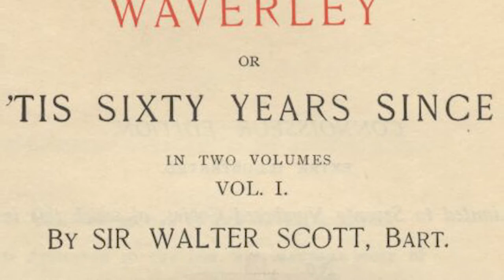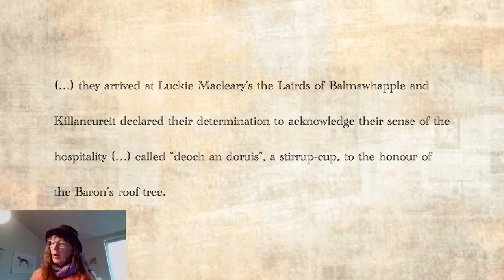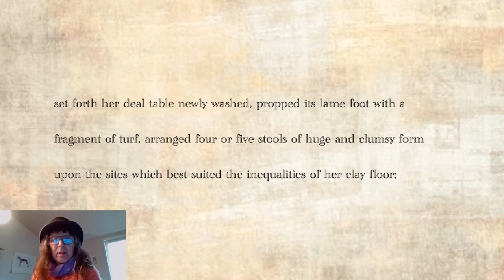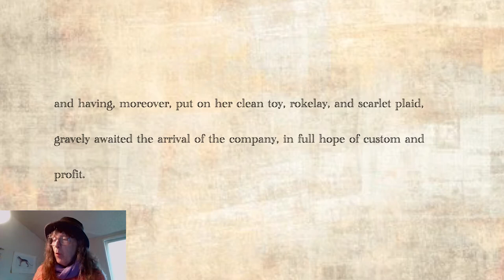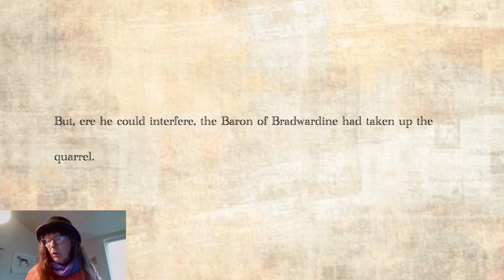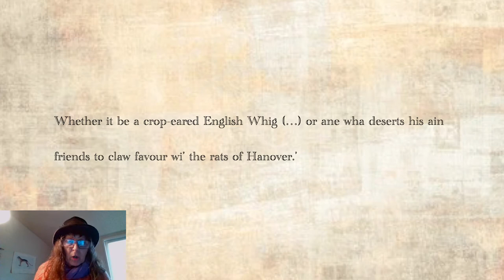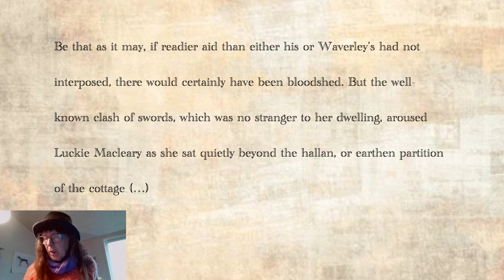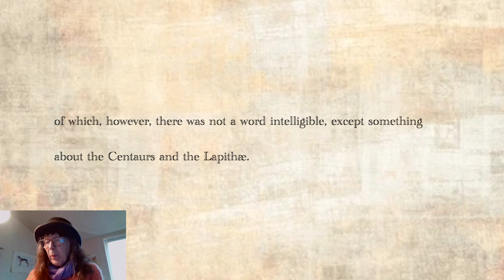Dickens-to-Go: Luckie MacLeary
Tyger Wright describes her fascination with Luckie MacLeary in a passage from 'Waverley' by Walter Scott. The scene takes place with Edward Waverley having a drink with the Laird of Killancureit when he runs into Luckie MacLeary.